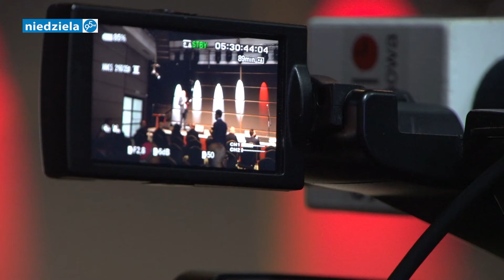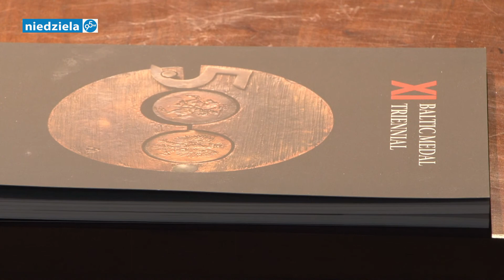XI Bałtyckie Triennale Medali w Częstochowie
Bałtyckie Triennale Medali jest międzynarodową wystawą medalierską odbywającą się cyklicznie w krajach nadbałtyckich. Tematem XI edycji Triennale jest 500 lat sztuki medalierskiej na Litwie i w Polsce, a jednym z miejsc prezentacji w Muzeum Monet i Medali Jana Pawła II w Częstochowie. Na wystawie można zobaczyć blisko 150 obiektów medalierskich autorstwa 73 artystów z Litwy, Łotwy, Szwecji oraz Polski.